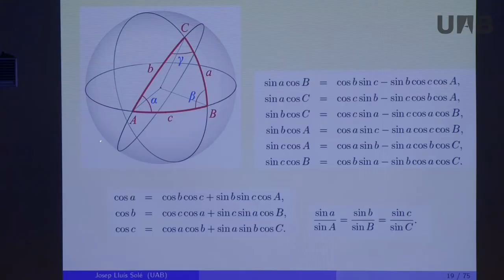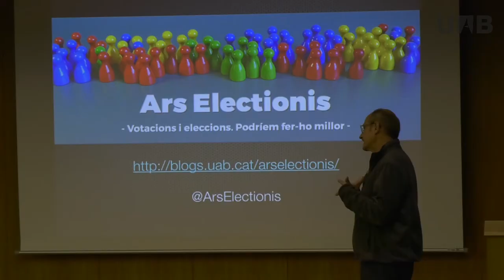Dissabtes de les matemàtiques 2020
Els Dissabtes de les Matemàtiques ja són un clàssic, aquesta és la dissetena. En cada edició, més d'un centenar d'estudiants de batxillerat, els seus professors, monitors i d'altres fans de les matemàtiques tenen l'oportunitat de participar en aquesta experiència.